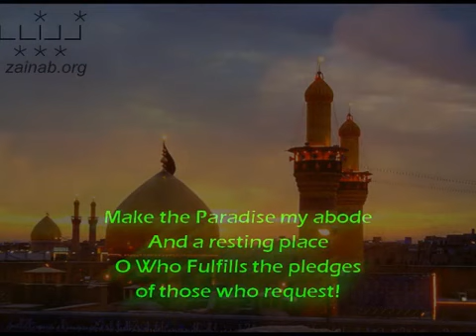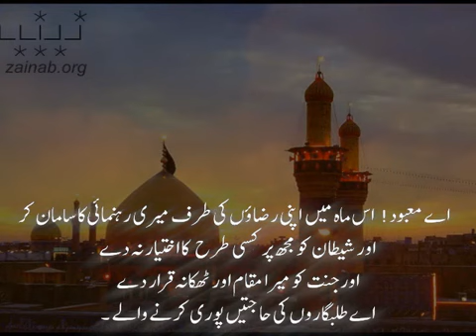Dua For Day 21 Of The Holy Month Of Ramadhan